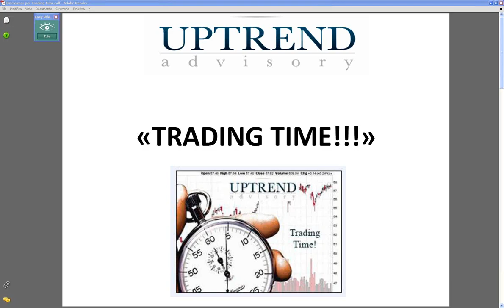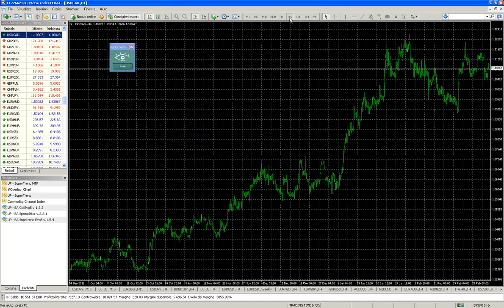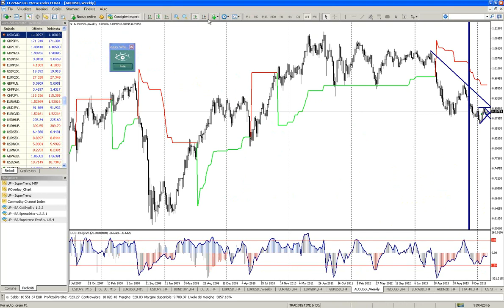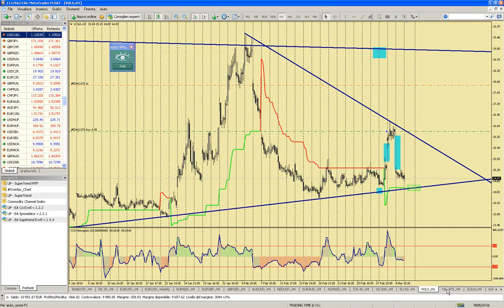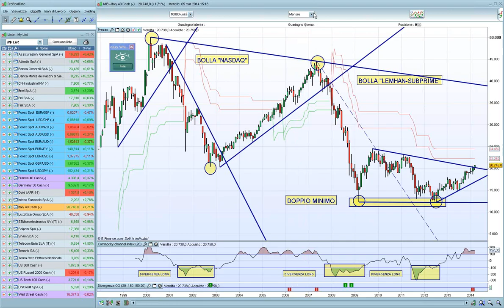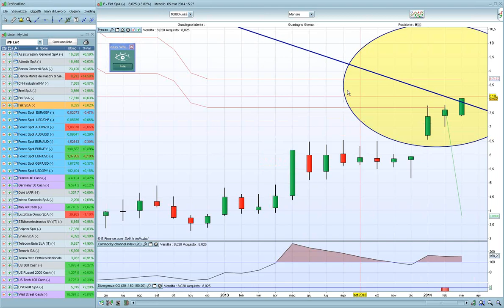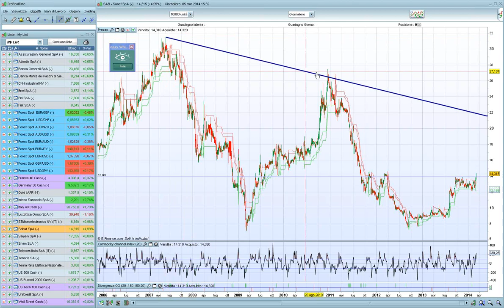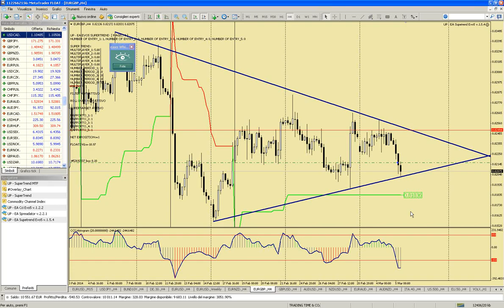TRADING TIME 05/03/2014